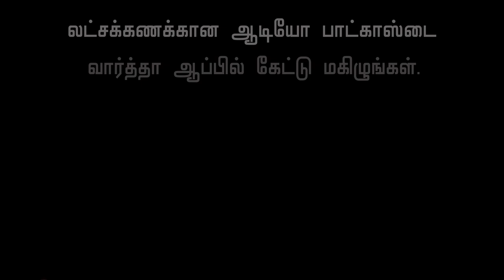Butt Workout At Home | No Equipment , Legs , Burn Fat | Reduce Butt Fat